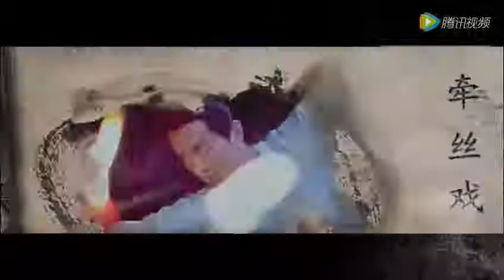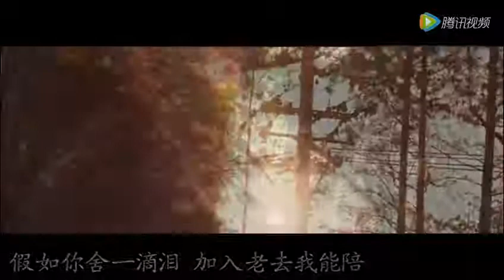牵丝戏 饭制版